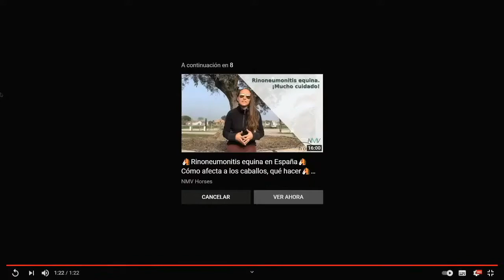Los veterinarios controlan en menos de un mes una pandemia en el mundo del caballo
En Como el Perro y el Gato, Carlos Rodríguez entrevista a Juan Antonio de Luque, Presidente de la Asociación de Veterinarios Especialistas en Équidos de España (A.V.E.E.) y Presidente del Colegio de Veterinarios de Málaga, sobre el brote de rinoneumonía equina y cómo los veterinarios han contenido en unas semanas la peor epidemia del sector en décadas: cuando se detectaron los primeros casos (algo más de una decena) se confinaron internacionalmente todos los animales y se suspendieron todos los eventos a nivel mundial.